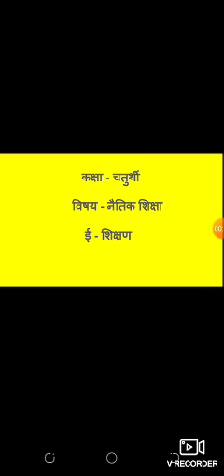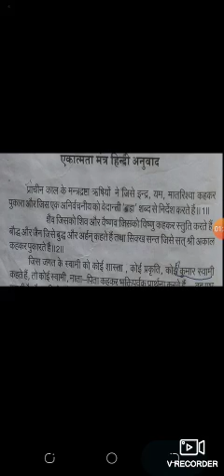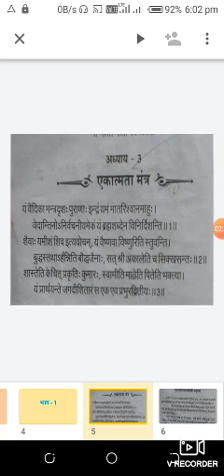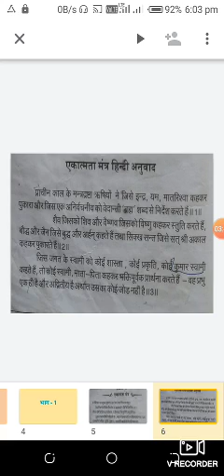कक्षा चतुर्थी विषय नैतिक शिक्षा अध्याय3 भाग 1